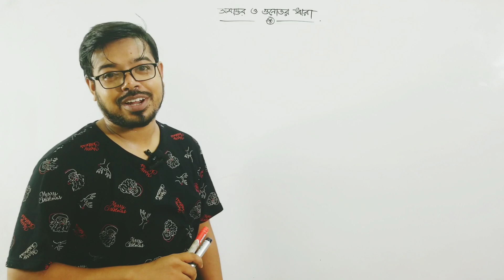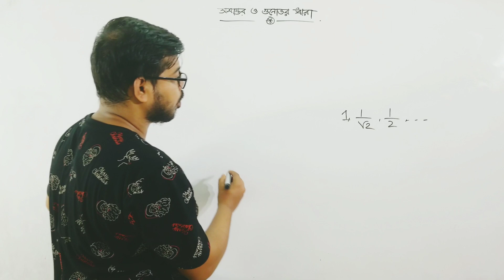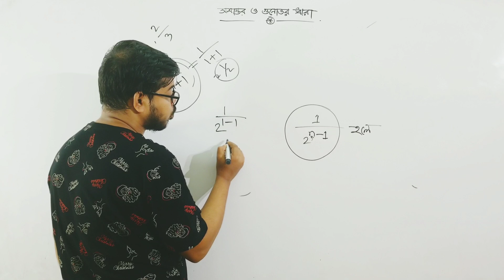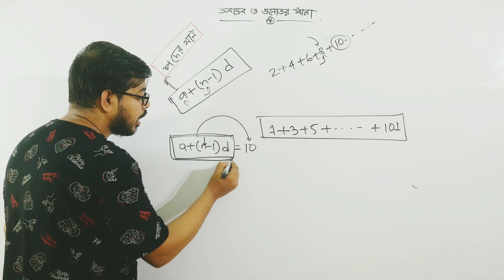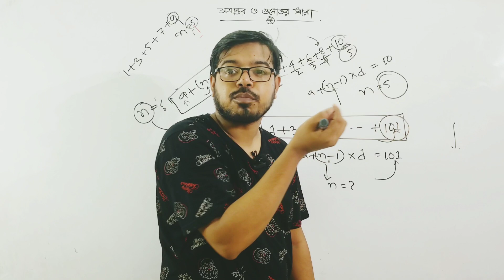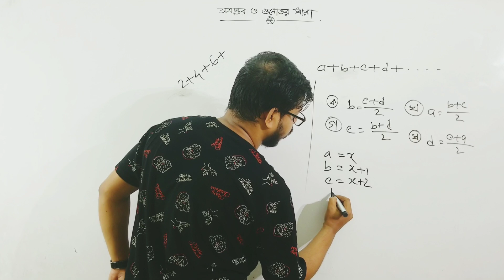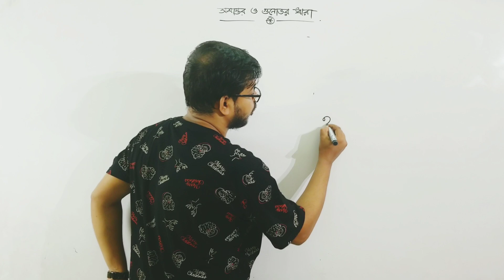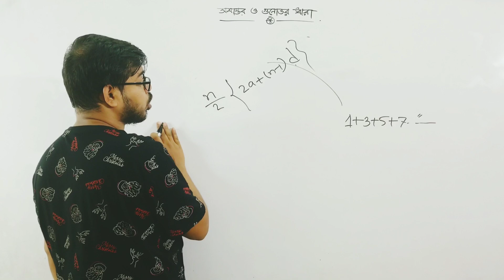MCQ | সমান্তর ও গুণোত্তর ধারা | এসএসসি সাধারণ গণিত | SSC general Math chapter 13